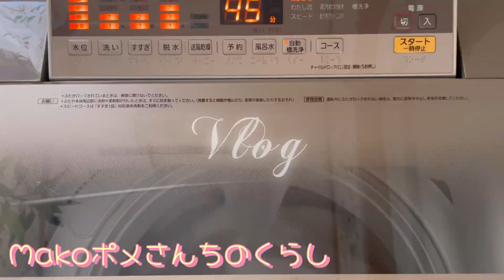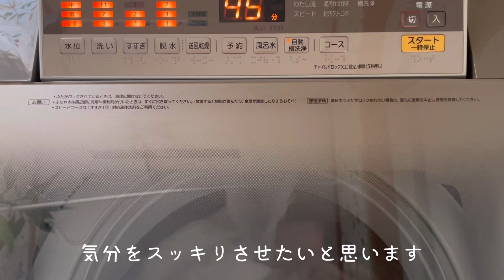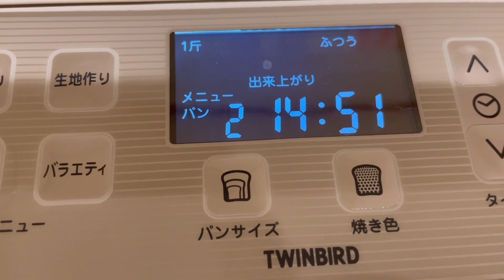【暮らしのvlog】気分をスッキリさせるお掃除/うずまき小倉食パン/春の味覚ホタルイカとスナップエンドウのパスタ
お部屋の乱れは心の乱れ、最近何となく気分が乗らない日が続いて部屋の掃除をサボりがちだったので、ソファの上に洗濯物、部屋の隅にはホコリとポメさんの毛がたまってる😰なんて状態に😅

いつも完璧ではいられませんが、時には頑張る事も必要なので、お掃除動画の力をかりて自分をやる気にさせました。😄